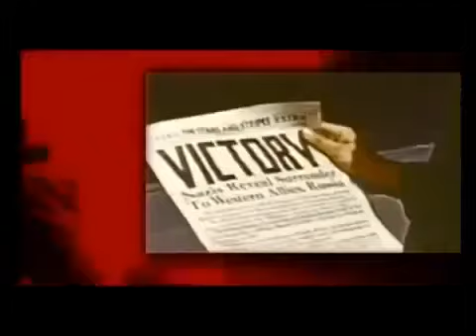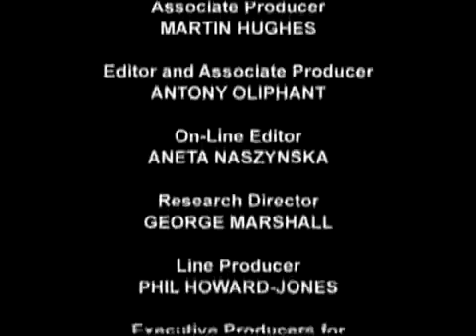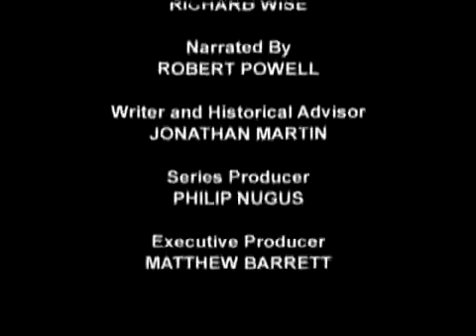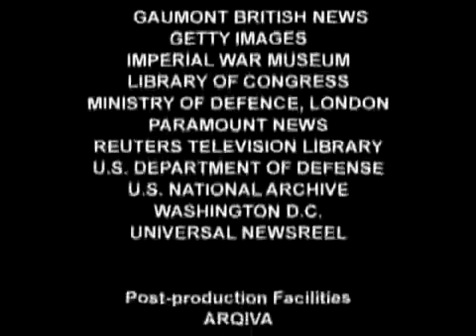14 Guerra En El Norte De Africa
Documentários deste DVD: 1. Rommel junta-se ao combate O jovem general alemão Erwin Rommel foi escolhido por Hitler para socorrer seu aliado italiano e recuperar o norte da África para.

Pelicula de titulo Gritar al diablo (1976)

NUEVO!!! "Buen Padre" (Good Good Father) en Español: .